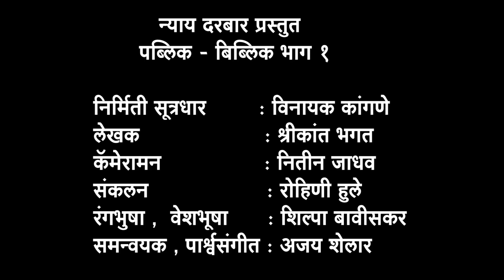मुलं गेली आई बाबा हि गेले जगून करू काय